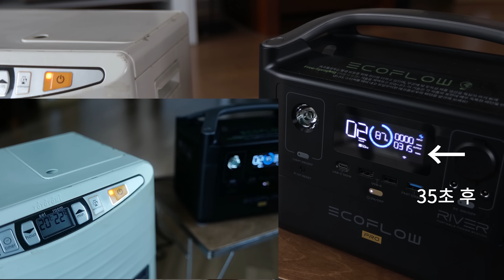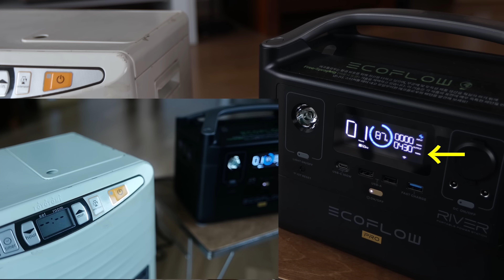파워뱅크. 팬히터. 전기 매트. 파워뱅크 사용 후기. 스마트한 파워뱅크. 에코플로우. 리버프로. 주행충전. 태양패널. 캠핑. 차박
파워뱅크 용량 계산하는 방법과 함께 차박 캠핑을 하면서 에코플로우 리버프로 파워뱅크를 (엑스트라 배터리, 태양 패널) 이용해 충전해 가며 팬히터, 전기 매트 사용후 장단점을 진솔하게 이야기합니다.

PS 댓글 답변 중에 필요한 정보가 있을 수 있으니 한번 돌아보시는 것도 좋겠다 싶습니다.

영상 구간
00:00 배경 설명
02:06 내게 필요한 적정 용량 산출 방법
03:29 파워뱅크를 이용한 동계 캠핑 (전기매트, 팬히터)
05:03 팬히터 테스트
06:45 파워뱅크를 이용한 동계 캠핑 (전기매트, 팬히터)
09:30 태양패널 충전
10:16 인버터 성능 (전자레인지)
12:19 현실 충전

◈ 촬영 장비
카메라 Canon EOS R
    렌즈 EF16-35mm f2.8LⅡ USM

카메라 LEICA q 주미룩스28mm f1.7
카메라 GoPro 히어로7 블랙

마이크 SONY UWP-D21

◈ 댓글중 광고나 홍보성 글은 사전 양해없이 무조건 삭제합니다.